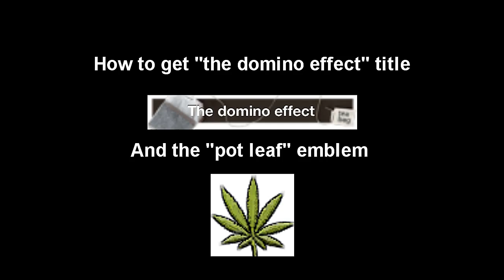How to get The Pot Leaf Emblem, Domino Effect Challenge, and Title in MW3 EASY!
Strategy worked best for me in the dropzone playlist. The EMP grenade is super useful, Try it on a custom class and post a video response if you hit something cool!
Peace!